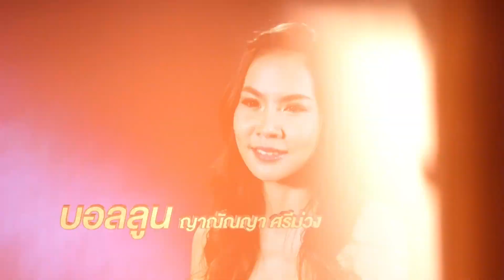ตามหาสมชาย - 9 พีชชี่ l มาสเตอร์คีย์ เวทีแจ้งเกิด หีบทองคำ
เพลง ตามหาสมชาย - 9 พีชชี่

เกมสุดมัน แก๊งค์เพื่อนสุดฮา เพลงอย่างเพราะ พร้อมกันมาขนเงินรางวัลกลับบ้าน

ติดตามข้อมูลของรายการ Masterkey เวทีแจ้งเกิด หีบทองคำ ได้ที่